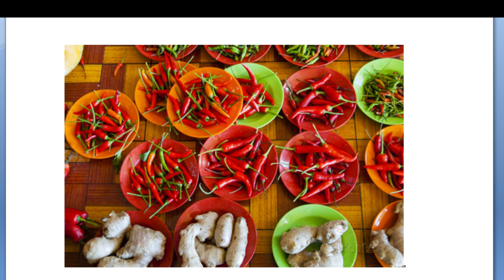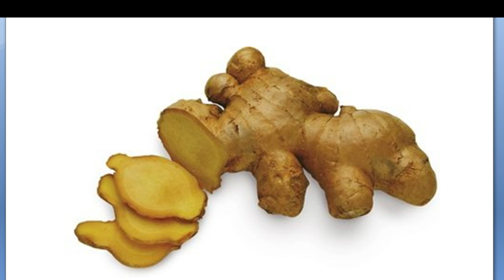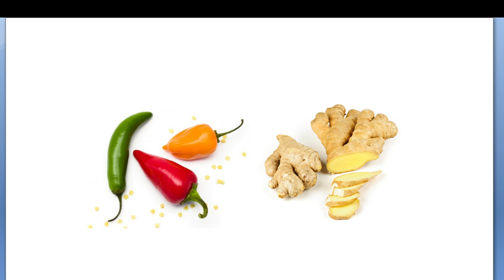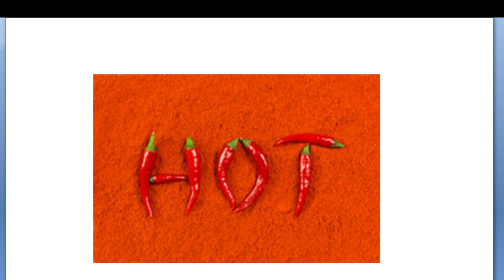Chili Peppers and Ginger - Lung Cancer and Natural Painkiller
Compounds in chili, ginger found to slash risk of lung cancer

Eating a meal containing both chili peppers and ginger may help prevent cancer, according to a study published in the Journal of Agricultural and Food Chemistry.

The new study boosts the anti-cancer evidence, finding in particular that the combination of chili pepper and ginger is a more potent preventive than either alone.

Cancer-fighting power dramatically boosted

Previous research had shown that capsaicin and 6-gingerol -- the chemical responsible for the distinctive pungency of ginger -- bind to the same receptor on tumor cells. In the new study, the researchers took mice that were predisposed to develop lung cancer and fed them either capsaicin, 6-gingerol, or a combination of the two chemicals.

The highest number of lung tumors was seen in the mice fed capsaicin alone. A lower number (50 percent) was seen in the mice fed only 6-gingerol. But only 20 percent of the mice fed both compounds went on to develop lung tumors.

Ginger alone has also shown the potential as a cancer treatment. Studies have shown that ginger extracts can directly kill breast cancer cells, and may even kill the cancer stem cells responsible for metastasis and much of cancer mortality.

Both foods are also natural painkillers

Ginger and chili peppers don't just taste great together and fight cancer together -- they have also both been shown to act as potent natural painkillers.

One such study was conducted by researchers from the University of Georgia and from Georgia College and State University and published in The Journal of Pain in 2010. The researchers fed volunteers capsules containing two grams of either raw ginger, cooked ("heat-treated") ginger or a placebo for 11 days, then had them engage in a level of exercise designed to induce moderate muscle injury in one arm. For three days before and after the exercise, the researchers measured arm function, inflammation, pain, and a biomarker of pain.

The researchers found that participants in both ginger groups experienced 25 percent less pain following exercise than those who had not been eating ginger. This also shows that ginger's painkilling effects seem to be unaffected by cooking.

A 2009 review published in The Cochrane Library evaluated the evidence for the use of capsaicin creams as treatments for pain and discomfort caused by peripheral neuropathy.

Peripheral neuropathy is caused by dysfunction of nerves outside the central nervous system, and can be caused by health conditions including diabetes, arthritis, shingles and AIDS. Symptoms include tingling, numbness, weakness and burning pain.

The researchers found that about 40 percent of participants gained relief from capsaicin cream, although it did cause undesirable skin irritation in some of those people.